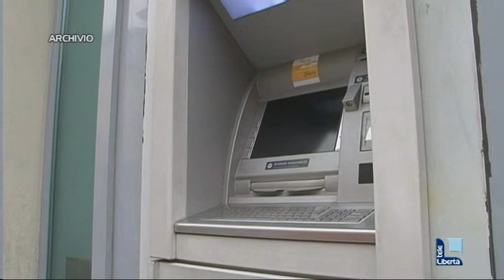Truffa in tabaccheria: "Esco a spostare l'auto", cliente sparisce con 870 euro